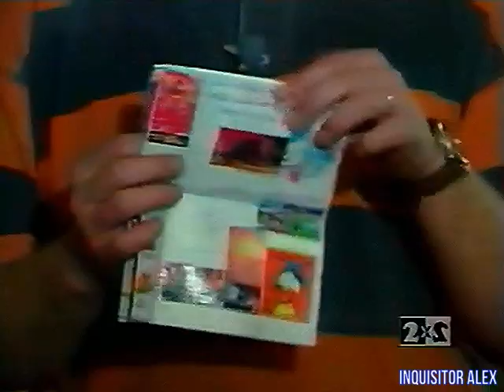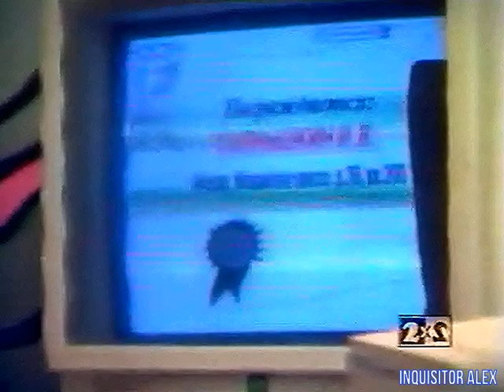13 - DENDY — Новая реальность (ТК "2x2", 10.12.1994 год) TVRip-528p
13 - DENDY — Новая реальность (ТК "2x2", 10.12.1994 год) TVRip-528p

В этом выпуске:

8 БИТ:
- Alien 3 (Dendy)
- Alfred Chicken (Mickey's Adventures in Numberland) (Dendy)

Поход в магазин "Dendy"

Лотерея!
- Награждается - Солнышкин И.В. - г. Москва, Можайское шоссе, д.39, кв. 200

16 БИТ:
- Super Street Fighter II (SNES)
- Super Ghouls & Ghosts (SNES)